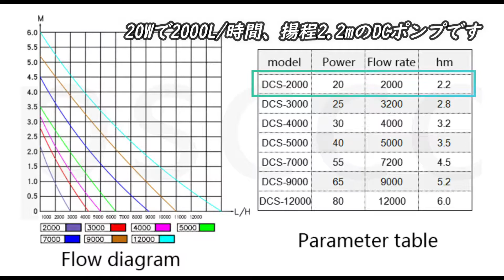【外部フィルターで循環水量大幅UP！ 】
安く簡単に外部フィルターで循環水量を大幅にUPさせることを

水景維持のためには、ろ材容量にも目がいきがちですが、
1時間に循環する水量の確保がより大切な気がします。

エーハイムサブフィルター2217と、Jebaoの水陸両用ポンプDEC2000で
試してみましたので、宜しければご参考ください。